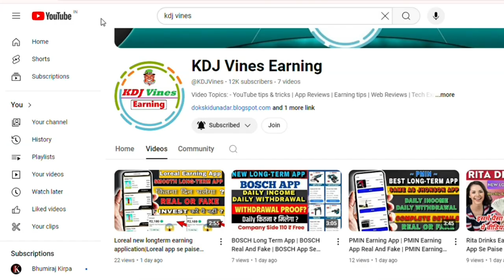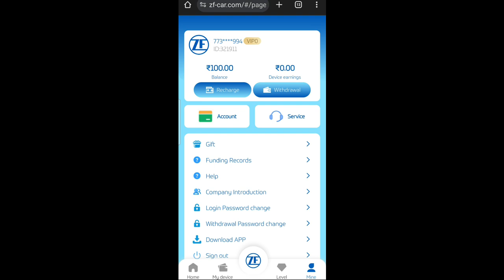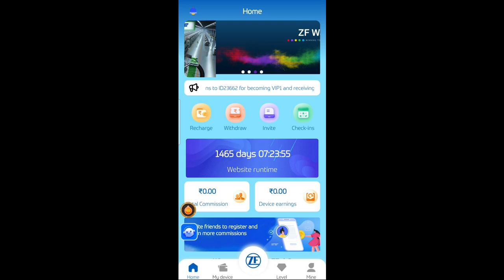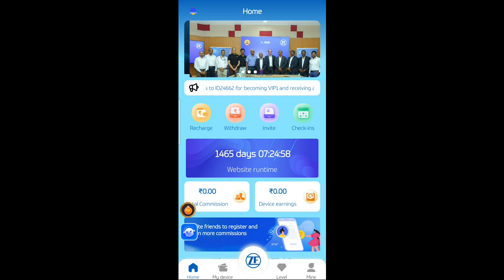ZF Car Earning App Today | ZF App Se Paise Kaise Kamaye | ZF App Real Or Fake | ZF App Link